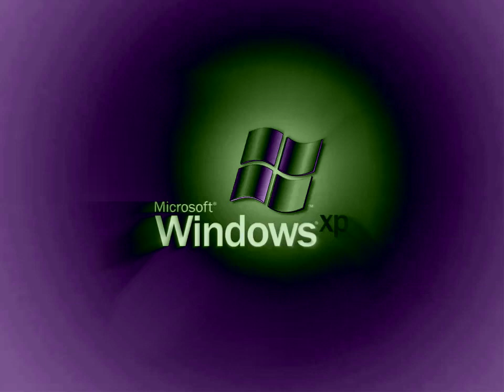(Loud!) Precure Smile Charge (Windows XP Edition By JSLM) With ES/PC Combo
Note: The video she made might sound a little unfinished, though. But this is because she is doing it just for fun.

Warning: May sound loud!

Credit To Joana Stefany LIma Martins.